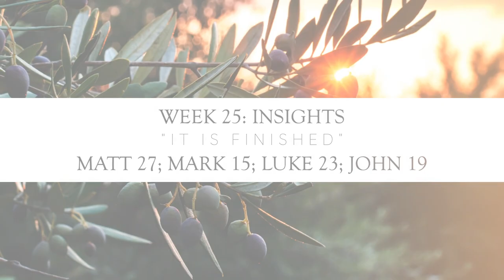Creative Come Follow Me: Week 25 [MATT 27; MARK 15; LUKE 23; JOHN 19] “It Is Finished”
The trials of Jesus continue into this week's study. We'll study His incredible poise before the Jewish leaders, Pilate, Herod, and the multitude. We'll experience the day of the crucifixion from all four gospel writers and gain insights and understandings from each. We'll also study the compassion of those who would care for His body after His death.

On the creative side, we’ll create paper Easter lilies to teach about the 7 phrases Christ spoke from the cross. Next, we'll do a bit of magic to help our kids and classes understand the voluntary offering of His life for us. Finally, we'll put a new twist on a delicious Easter tradition to teach about the kindness of those who were left behind.

CHAPTERS
00:00:00 INSIGHTS INTRODUCTION
00:03:40 MATTHEW 27
00:33:33 MARK 15
00:42:58 LUKE 23
00:57:52 JOHN 19
01:06:33 CREATIVE PREVIEW
01:10:30 WRAP UP